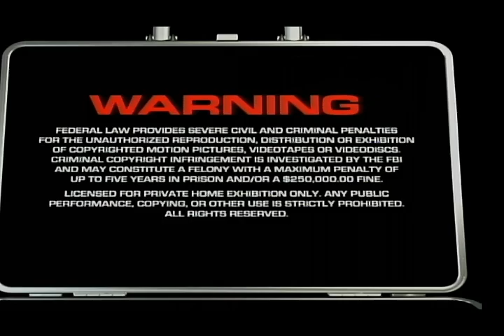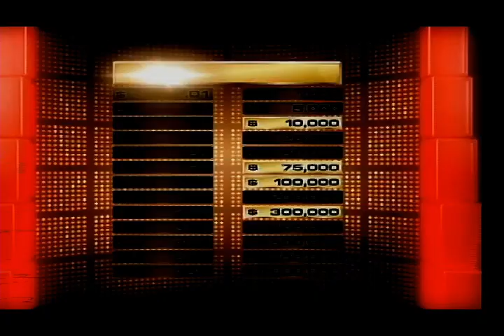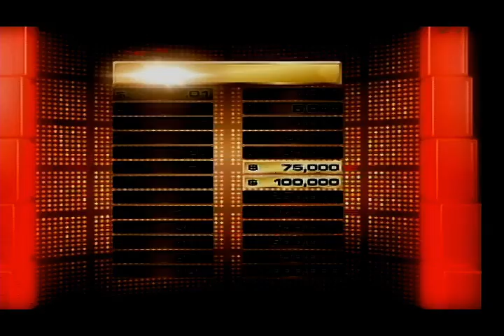Breezy Memorial Birthday Special for gamelover1949 (2022 Edition)/September 2022 Specials (Part 64)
Here is the next part, in which the next game will be the DVD game of Deal or No Deal. Will I win the $1 Million top prize? Watch to find out, and Part 65 will be up next.